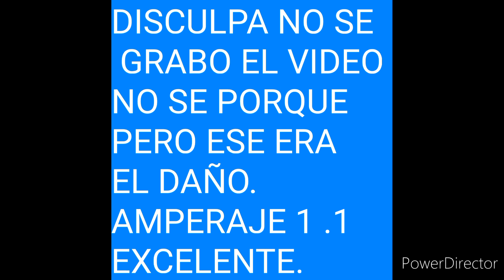Motor lavadora (secado) se partio como encontrar partidura. suscribete.